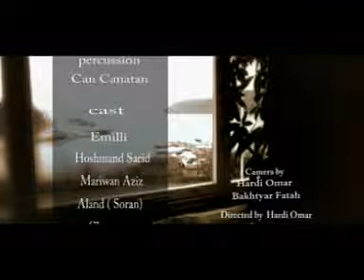ROJ KARIM (ASHQM MN)